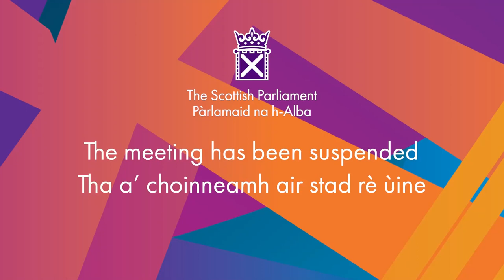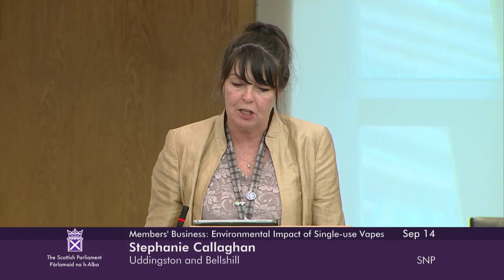Members' Business: Environmental Impact of Single-use Vapes - 14 September 2023